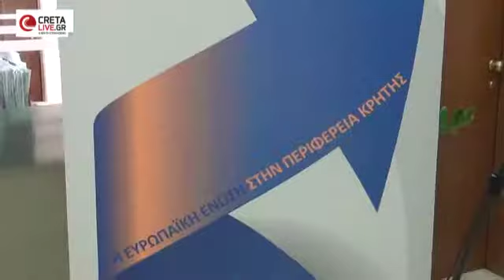«Γράφοντας για την Ευρώπη- Θέματα και Εργαλεία»